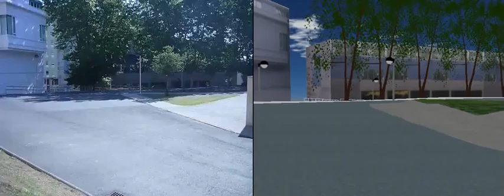Car model validation